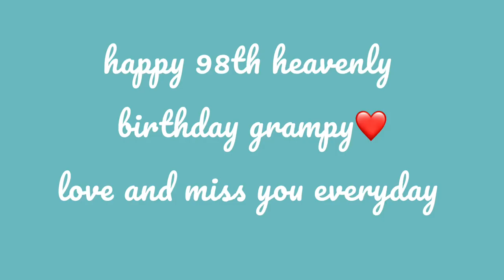Happy 98th Heavenly Birthday Grampy 💙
Happy 98th Heavenly birthday grampy! i love you to the stars and back xoxox♡
👉🏽Follow me on the gram on instagram @ briannamarietayjonessss
I am worthy my new book coming March 12th 2024!

Hi my name is bri and i am currently 26 years old. I live with high functioning autism and i dare to be different and so should you!

New vlogs here on my channel every night at 10 pm EST